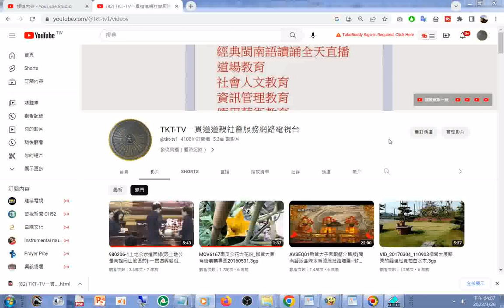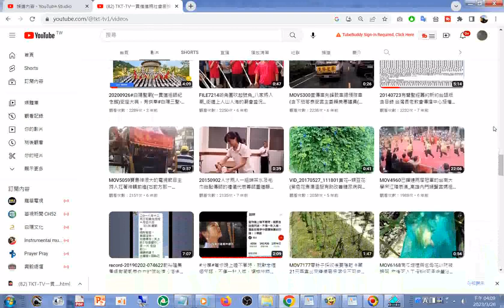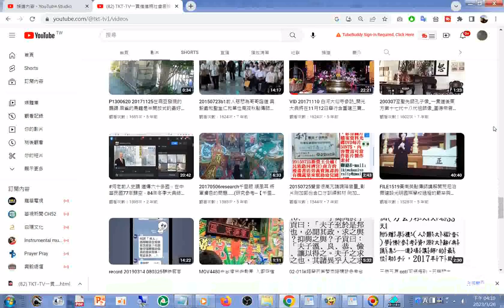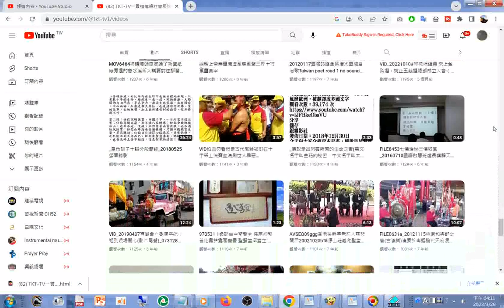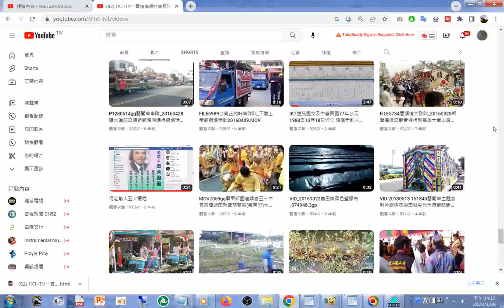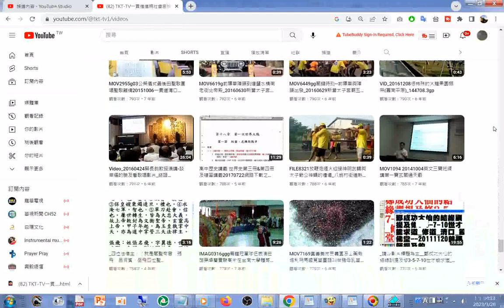20230326#TKT-TV#一貫道道親社會服務網路電視台 YouTube 熱門影片 師尊師母真傳妙道歌#20121115#桃園和樂軒#北管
...入#南鯤鯓代天府後被信徒請進五府千歲殿--是在主祀觀世音菩薩的青山寺之前